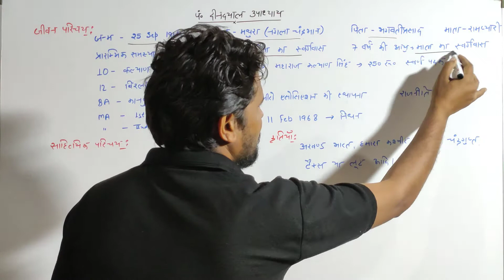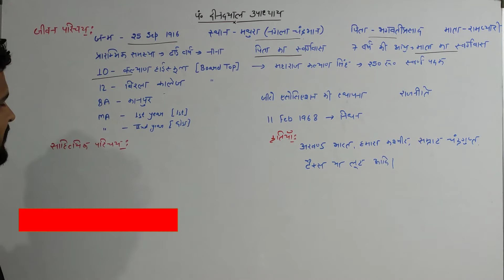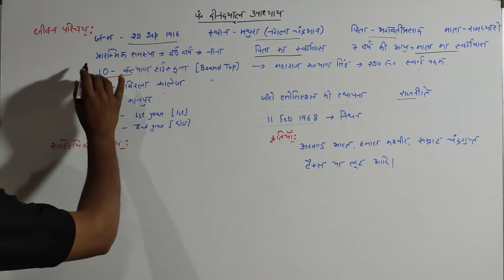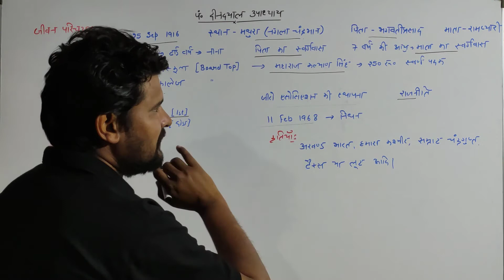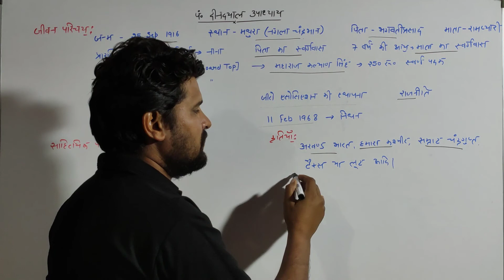पंडित दीनदयाल उपाध्याय का जीवन परिचय